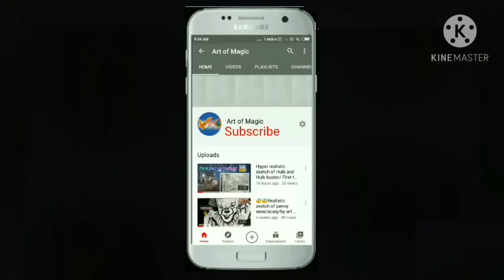A red pencil drawing of old man/sAtISFyiNg/by art of magic